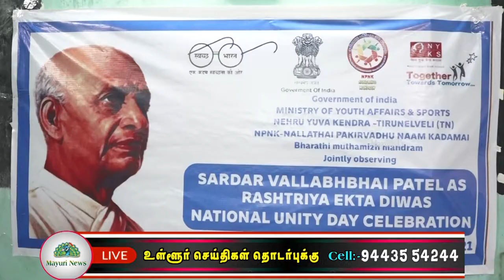நெல்லையில் சர்தார் வல்லபாய் படேல் பிறந்த நாள் விழா | tamil | mayuri tv | sardhar vallabai patel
இந்திய அரசு நேரு இளையோர் மையம், நல்லதை பகிர்வது நம் கடமை குழு, பாரதி முத்தமிழ் மன்றம் இணைந்து இந்தியாவின் இரும்பு மனிதர் சர்தார் வல்லபாய் படேல் பிறந்த நாள் விழா தச்சநல்லூர் வள்ளலார் மையத்தில் வைத்து நடைபெற்றது. மாணவ மாணவிகளுக்கு பேச்சு ,கட்டுரை, ஓவியம் ஆகிய போட்டிகள் நடைபெற்றது.